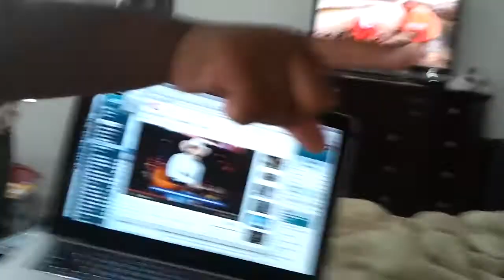Zion lasers her brother Devin.